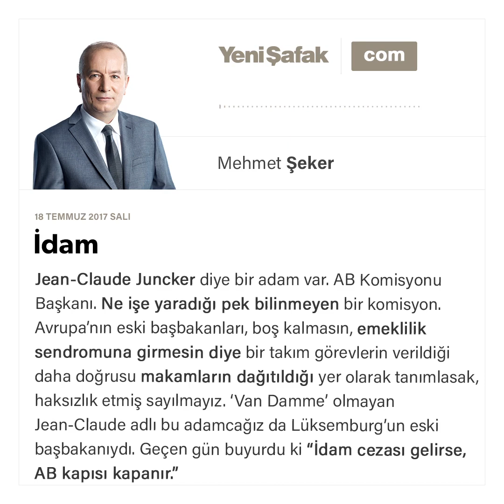İdam-Mehmet Şeker-18.07.2017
Jean-Claude Juncker diye bir adam var.

AB Komisyonu Başkanı.

Ne işe yaradığı pek bilinmeyen bir komisyon.

Avrupa’nın eski başbakanları, boş kalmasın, emeklilik sendromuna girmesin diye bir takım görevlerin verildiği daha doğrusu makamların dağıtıldığı yer olarak tanımlasak, haksızlık etmiş sayılmayız.